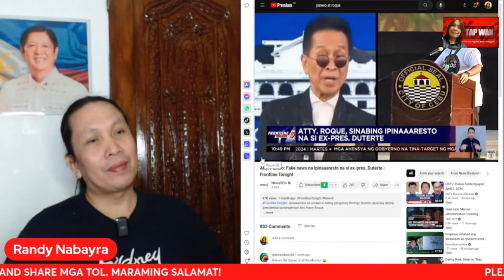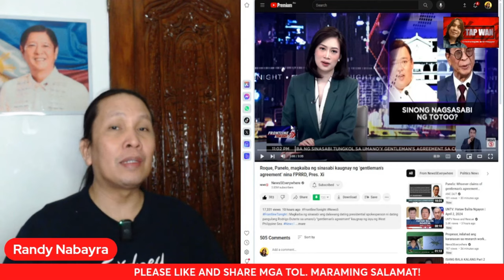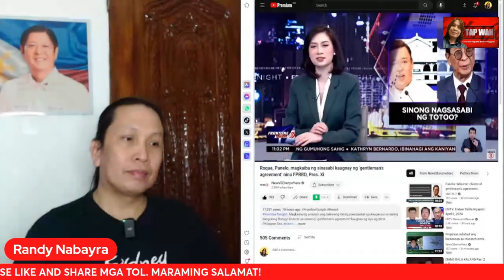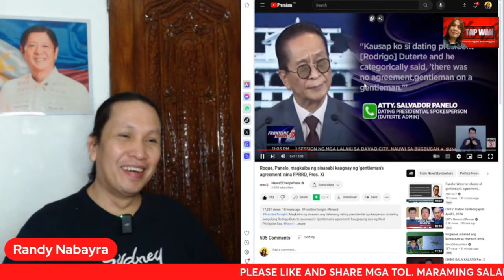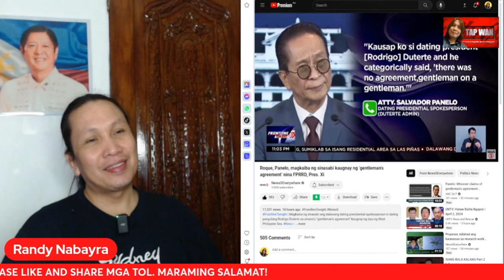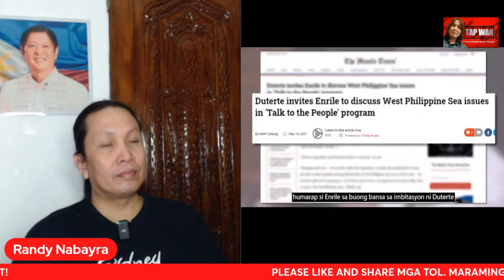NAGS!S!N*NGAL!NG SI HARRY ROQUE AYON KAY SALVADOR PANELO, NAGKAKAGULO NA MGA DDSHITS